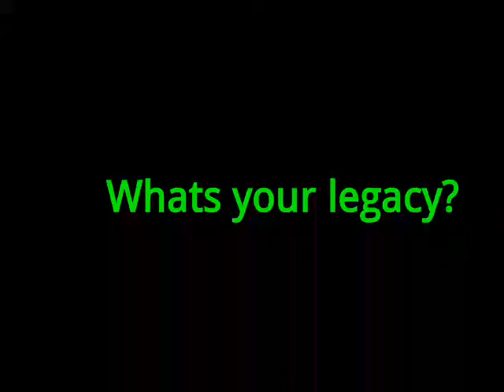What's your legacy?